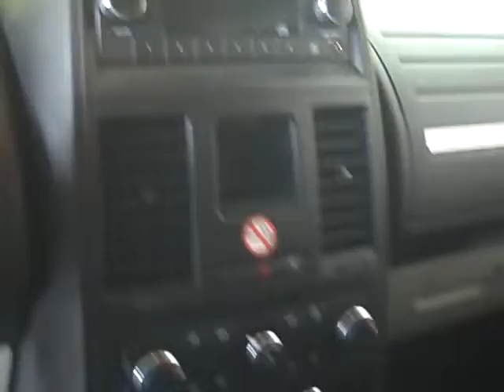Harr Chrysler Worcester, MA. 2009 Dodge Caravan D921R.AVI